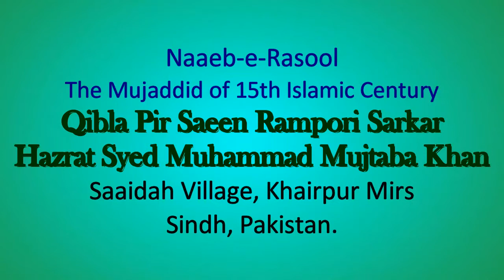Hazrat Qibla Syed Muhammad Mujtaba Khan Rampuri , Khairpur Mirs